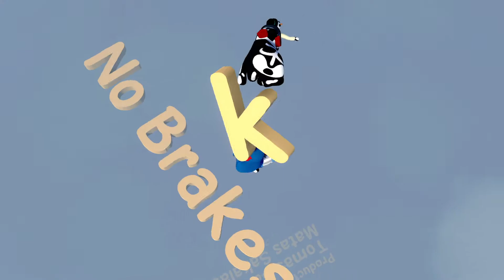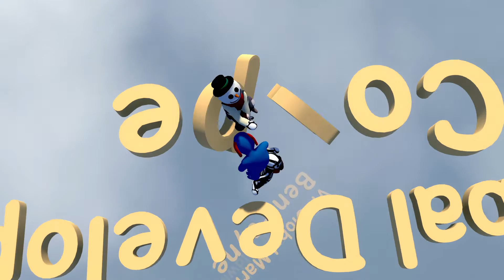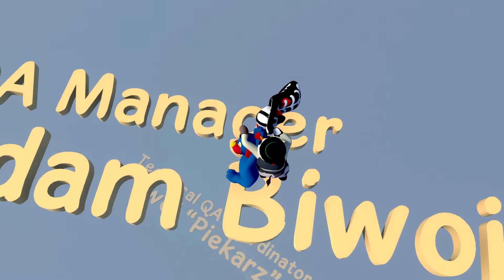FIN du délire | Human Fall Flat avec Ico, Fiasco et Poro !